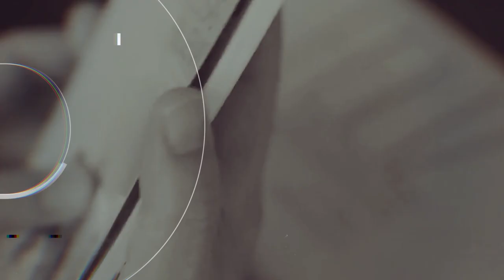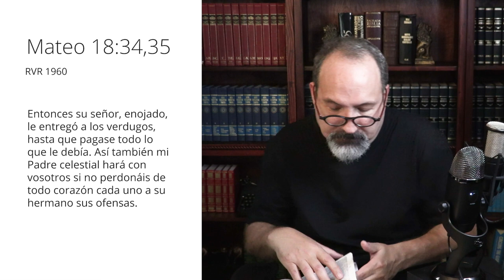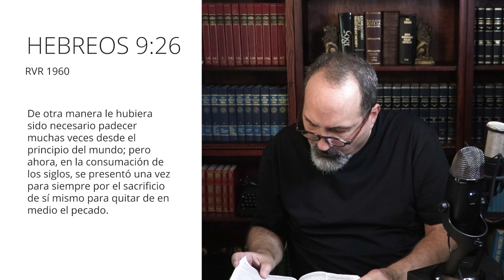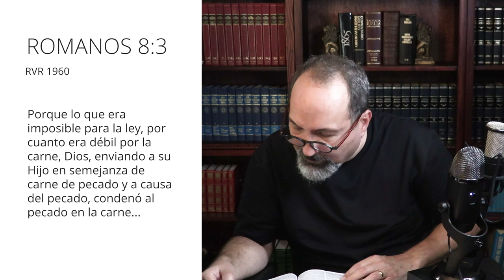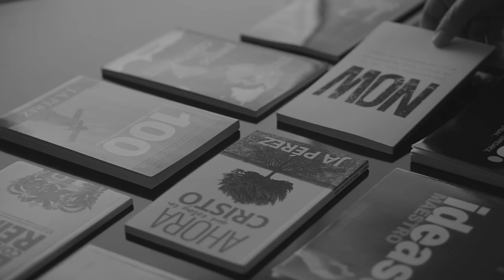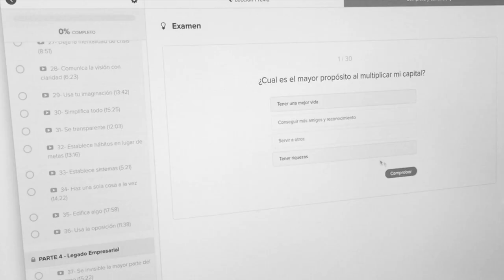Dios no está enojado con usted... solo con los religiosos. Libres de la ira por medio de Jesucristo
Sobre este video:

La religión y el legalismo presentan a un Dios enojado, lleno de ira. Desde los púlpitos usted oye amenazas de que Dios va a descender con ira sobre usted, si no cumple la lista de requisitos que estos religiosos imponen. Estos predican bendiciones condicionadas y «detienen con injusticia la verdad».
Aprenda, cómo Cristo llevó la ira de Dios en nuestro lugar y cómo la gracia de Dios nos preserva de juicio.

Cómo caminar en agradecimiento y gozo porque tenemos un Dios que nos ama incondicionalmente a pesar de nuestros errores y fallas.

LIBRO GRATIS
COMUNIDAD Reformadores™
Únete a la comunidad virtual Reformadores™ donde creyentes, líderes, ministros y emprendedores se reúnen para crecer juntos, y disfrutar del compañerismo de esta familia de fe y de los muchos recursos para miembros, como estudios escritos y en video, conferencias, cursos, etc...

Teología, Liderazgo y Vida Cristiana.
Cursos con Certificado de Completación del Instituto Reformadores